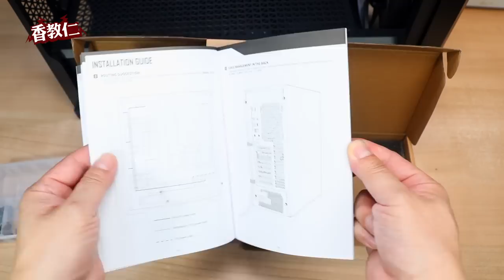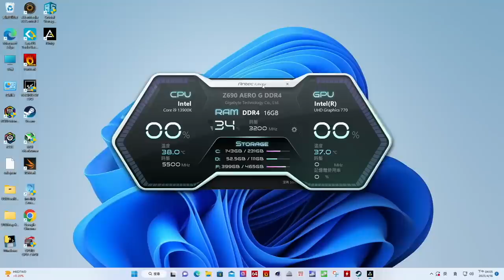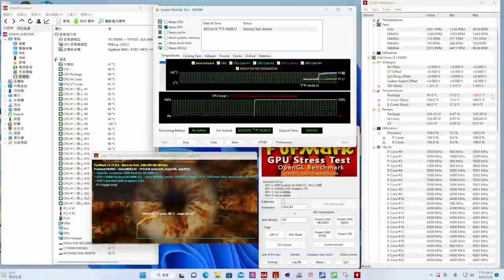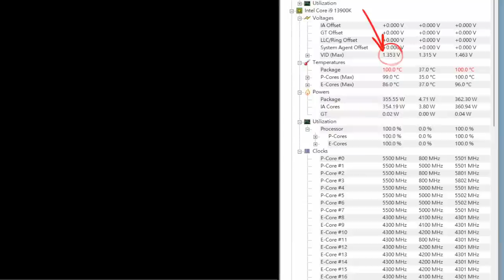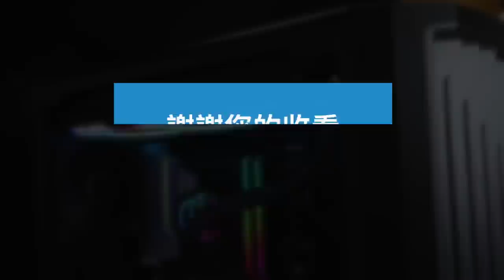【香教仁】破爛電腦機殻比較奢華低調電腦機殻！｜我主力電腦破爛到連自己都看不下去了！｜ANTEC Performance 1 FT 全塔式電腦機殻實測｜『CC字幕』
Antec Performance 1 FT全塔式E-ATX模組化機殻，
他真的有夠巨大到連我拍攝工作桌都快塞不下去。
而我會選擇他是真的好久沒有看到為專業設計創作者打造的機殼，
整體造型走低調奢華又不會太過於電競風那樣誇張表現，
真的太符合我們創作者的需求！
連放在桌上使用自然而然個人專業素質形象也會提升100%⋯⋯

ANTEC iUnity 原廠免費下載點.
產品購買資訊：
蝦皮

目前測試過可以推薦2.5吋 SSD
金士頓 KC600

TEAM 十銓 CX2 1TB 2.5 吋 SATAIII SSD 固態硬碟